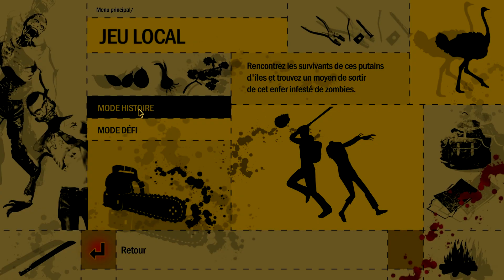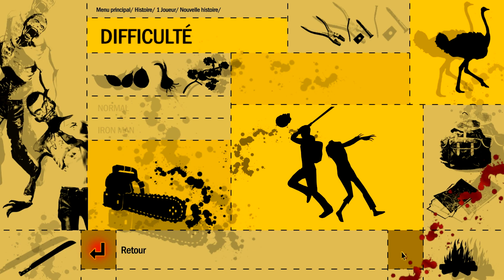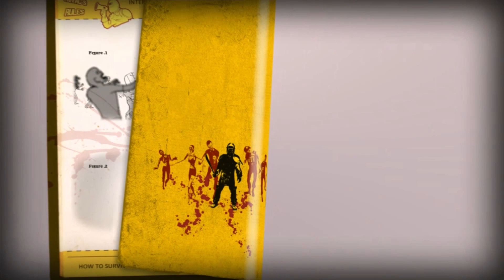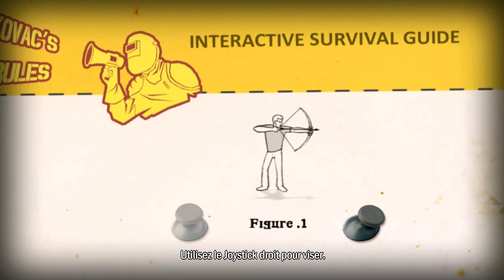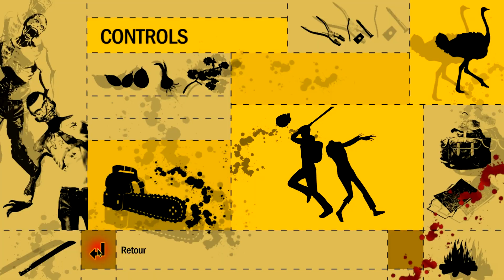How to Survive - Découverte FR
Votre bateau s’est échoué sur une île isolée, un véritable musée des horreurs. Comment allez-vous survivre ? En trouvant les pages du guide de survie et en le découvrant par vous-même, bien sûr ! Trouvez de la nourriture, de l'eau et un abri avant qu'il soit trop tard. La nuit tombe ? Découvrez comment survivre toute la nuit !